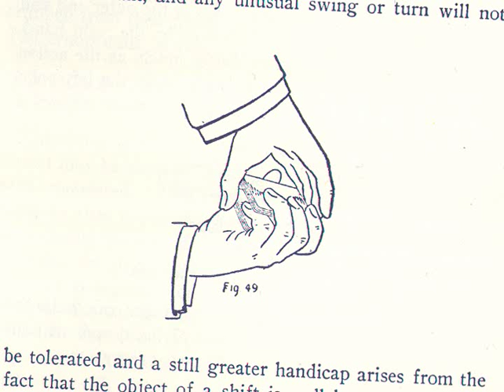Erdnase Two Handed Shift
Figs 49, 50 & 51 from EATCT